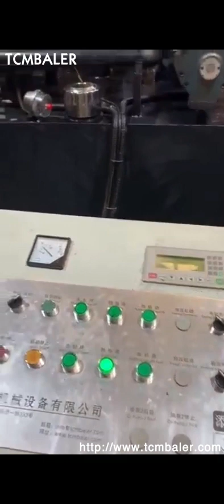iron chips briquetting machine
Iron Chip Briquetting Machine Chad, Iron Chip Briquetting Palestine, Alibaba.com offers 598 iron chip briquetting machine products. About 21% of these are briquette machines. A wide variety of iron chip briquetting machine options are available to you, such as ac motor, stepper motor, and dc motor. Iron Chips Briquetting Machine For Scrap Metal Kuwait, Buy Botswana, A wide variety of iron briquetting machine options are available to you, There are 2,123 iron briquetting machine suppliers, mainly located in Asia. The top supplying country or region is China, which supply 100% of iron briquetting machine respectively. China Iron Briquetting Machine Namibia, China Iron Briquetting Romania, Briquetting Press Machine, Metal Briquette Machine, Iron Chips Briquetting Machine manufacturer, supplier in China, offering Hydraulic Metal Briquetting Press Machine for Iron Chips, Aluminum Turning, Copper Sawdust, Best Price Scrap, Used, Waste Portable Tire Shredder with Best Quality,, Waste Tire Recycling Machine, Industrial Tire Recycling Shredder and so on. Hydraulic Metal Briquetting Press Machine for Iron Italy, Senegal, Briquette Machine, Briquette, Briquette Press manufacturer, supplier in China, offering Hydraulic Scrap Iron Chips Briquetting Press Machine for Sale, Y83, 500,, Dfs Hydraulic Metal Baling Shear Machine, Heavy Duty Shear, Hydraulic Heavy, Duty Scrap Metal Baling Cutting Shear for Hot Sale and so on. China Hydraulic Scrap Iron Chips Briquetting Press Western Sahara, Guinea, 2020, 3, 18Metal scraps chips briquetting machine description. Fully automatic metal briquette machine adopts an intelligent PLC control program, its main components, the mainframe is made of cast steel upper and lower beam structure, durable and never deformed., The iron chip briquetting machine has different models and production capacities. We can, Scrap Metal Chip Briquetter Ireland, Metal Briquettes Tajikistan, 2020, 2, 28Metal chips briquete press introduction, Metal scrap briquetting press machine can compact the different kinds of chips like cast iron,aluminum,copper,magnesium,titanium,molybdenum etc metal scrap chips into high density blocks without any additive. Metal Chips Briquetting Press Algeria, Y83 Mexico, With an inlet hopper, conveyor, sorting machine and material level sensor the briquetting press operation can be fully automated. Technicl desription of metal chip briquetter Short metal chips are screw fed or pressed in to a chamber where the compressing takes place in a cylindrical die. Metal chip briquetter Peru, Nederman Canada, Advance Hydrautech is the leading manufacturer and exporter of iron powder briquette machine. This briquetting press 4, dia can produce 200, 400 pieces of briquettes per hour and are widely demanded in the market for their high performance and low maintenance. Iron Powder Briquette Machine Suriname, Latvia, Iron Briquetting Raise the Monetary Value of Cast Iron Scrap. Manufacturers who make cast iron products can turn their swarf iron turnings, filings or chips into income through a process called iron briquetting.This process, using a hydraulically powered press, compacts the loose iron fragments into dense cylindrical forms, or briquettes. Iron Briquetting Tonga, Iron Briquette Machines USA, And the briquetting metal brings more economic than directly use metal chips for smelting. Take iron as an example, the chips value amounts tens of the briquette, so the oxidation ratio is very high and easy to be blown away by the strong wind in the furnace, total the waste ratio is nearly 30%, but if use the briquette, the waste rate is, Iron Metal Chips Briquetting Machine Sweden, Buy Iron Greece, Briquetting Machine, Briquetting Press, Briquette Machine manufacturer, supplier in China, offering Hydraulic Guillotine Scrap Metal Sheet Shear Recycling Machine, Big Hydraulic Scrap Aluminum Iron Steel Metal Sheet Shearing Machine, Heavy Automatic Type Hydraulic Sheet Metal Scrap Shear Machine and so on. scrap metal chips briquette machine Spain, hydraulic Monaco, Briquetting Press Machine, Briquetting Machine, Press Machine manufacturer,